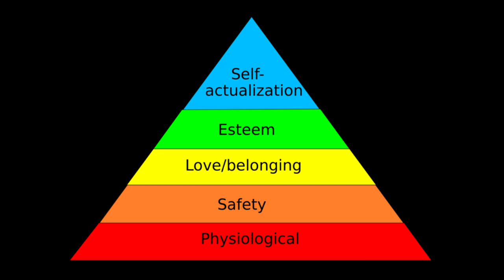The Maslow Self-actualization Pyramid is wrong - psychologist Scott Barry Kaufman explains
Scott Barry Kaufman, PhD is a cognitive scientist and humanistic psychologist. He is the founder and director of the Center for the Science of Human Potential, and the author of several books, including Transcend: The New Science of Self-Actualization.

He talks about why the famous pyramid supposedly illustrating humanistic psychologist Abraham Maslow's concepts of self actualization as a hierarchy of needs is "wrong, wrong, wrong, wrong. In fact, Maslow never even used a pyramid."

He adds, "It's not like you reach a certain level of basic needs, like belonging, and then some voice is like, congrats, you've unlocked esteem. And then you move on up never having to deal, um, with the lower needs.

"That is not a real, adequate representation of what it means to be fully human. I don't know about you, but I've never eaten a lunch, and then never had to worry about it ever again."

The audio in my video is a brief clip from an excerpt of his presentation for The Let’s Talk 2e Adult Conference hosted by Julie Skolnick,

Hear more in the Creative Mind Audio Podcast: "Hierarchy of Needs and 2e Gifted Adults with Scott Barry Kaufman"

øøøøø

The Creative Mind series of sites provides information and inspiration for exploring your inner life, emotional health, and personal growth to thrive more as an artist and creator.

» Amazon store: Books for creative people - titles I have selected in categories: Highly sensitive people | Gifted/high ability | Creativity | Emotional health